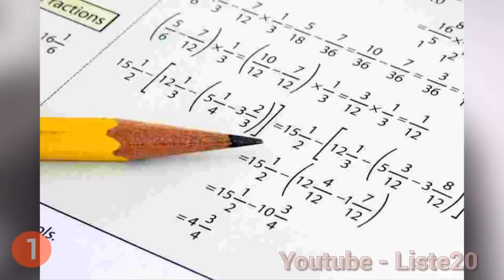Gerçek Güçlere Sahip 8 İnanılmaz İnsan YouTube